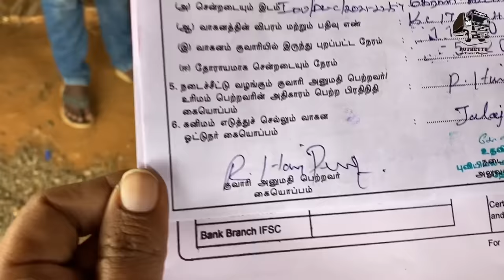കല്ലുമായി ചുരം കയറി കേരളത്തിലേക്ക് | Jelaja Ratheesh | Puthettu Travel vlog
കല്ലുമായി, കേരളത്തിലേക്ക്- Part -02

തമിഴ്നാട്ടിലെ വൈഗ ഡാമിനടുത്തുള്ള ക്വാറിയിൽ നിന്നും കല്ലുമെടുത്ത് തേനി, കമ്പം, കമ്പംമേട്ട് വഴി ചുരം കയറി കേരളത്തിലേക്ക്.